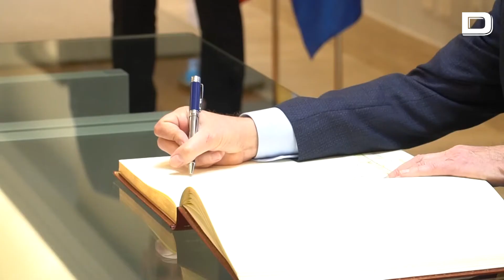Pedro Sánchez recibe al primer ministro de Australia, Anthony Albanese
El presidente del Gobierno, Pedro Sánchez , recibe al primer ministro de Australia, Anthony Albanese, este lunes en el Palacio de la Moncloa, en el marco de la cumbre de la OTAN que se celebra en Madrid del 28 al 30 de junio